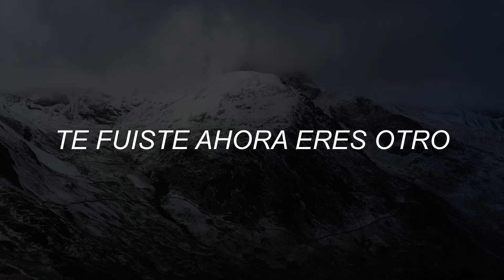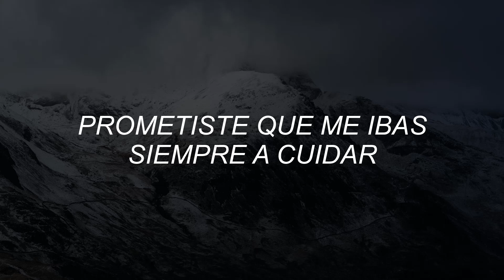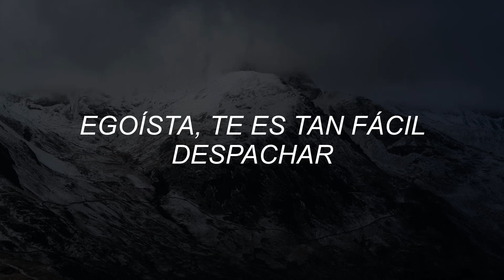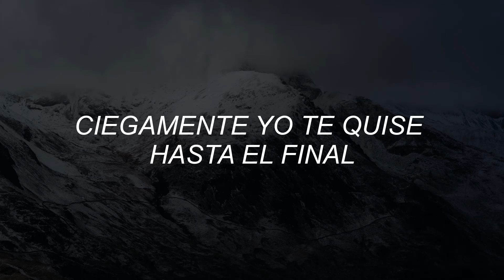Caloncho - Hedonista (letra)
Una de mis canciones favoritas de Caloncho, espero te guste.

Artista: Caloncho
Álbum: Bálsamo
Canción: Hedonista